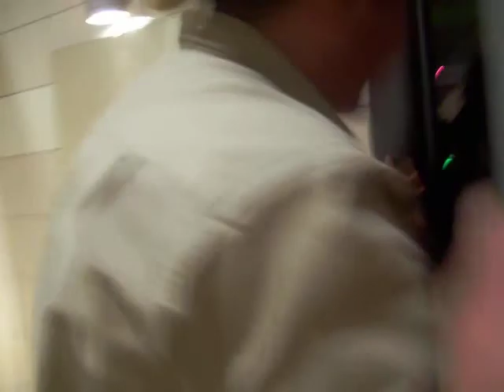cdj rosières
Gd feu Rosières